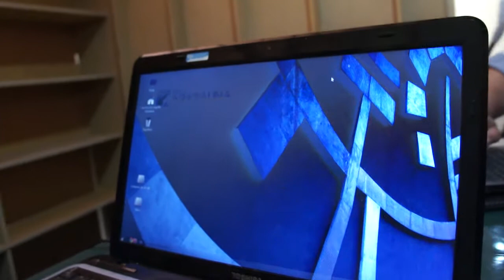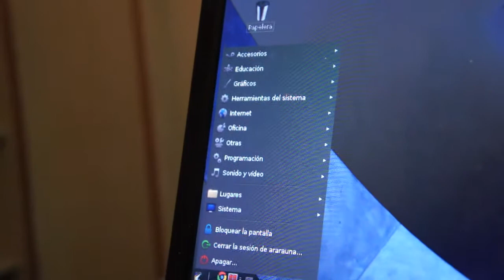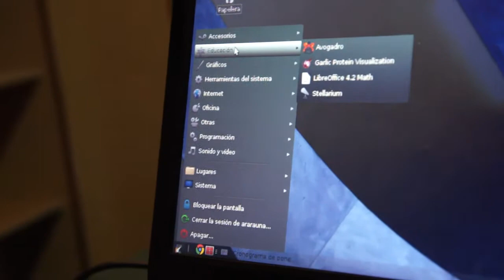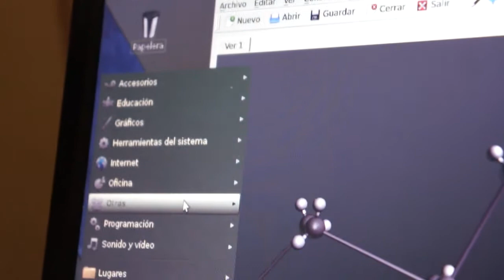Samuel Pavón, organizador del Flisol en el Teatro Teresa Carreño, sobre Ararauna Linux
Por primera vez, un evento de software libre se realizó en uno de los espacios culturales más importantes de América Latina: el Teatro Teresa Carreño de Caracas. El colectivo UCV Libre, que agrupa a estudiantes de biología de la Universidad Central de Venezuela, fue el encargado de organizar en pocos días el Festival Latinoamericano de Instalación de Software Libre (Flisol), evento que se realiza simultáneamente en decenas de ciudades del continente.

Samuel Pavón, uno de los integrantes del colectivo UCV Libre y también de Scientia UCV‎, expresó que "tradicionalmente, el Flisol es un festival de instalación dedicado a la gente, porque la gente viene, trae sus equipos y se le instala software libre, bien sea un usuario de software libre o uno de software privativo que quiere probar los sistemas abiertos. Por lo tanto, es un festival de discusión y promoción del software libre, de su ideología, de su implicación política en el mundo, y en los años más recientes se hacen foros, se da información y charlas técnicas".